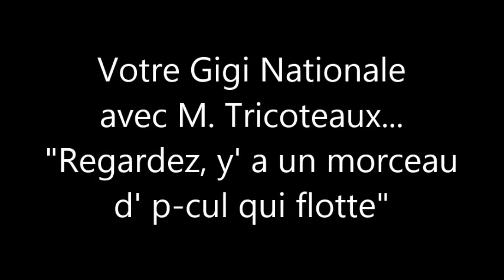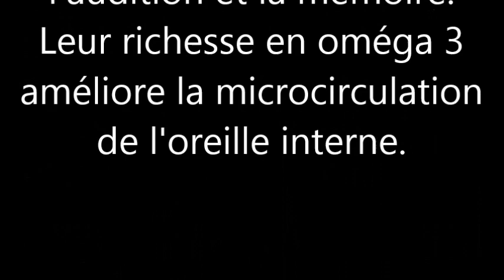Mr Tricoteaux "Regardez y'a un morceau d' P-Q qui flotte"...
Votre Gigi Nationale avec Mr Tricoteaux
"Regardez y'a un morceau d' P-Q qui flotte"...